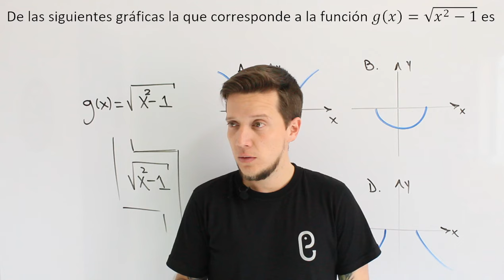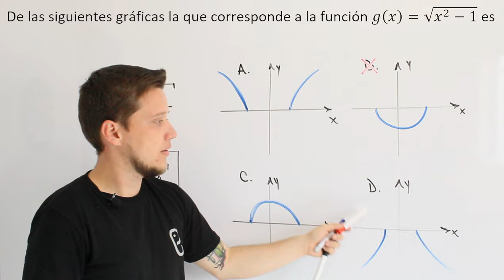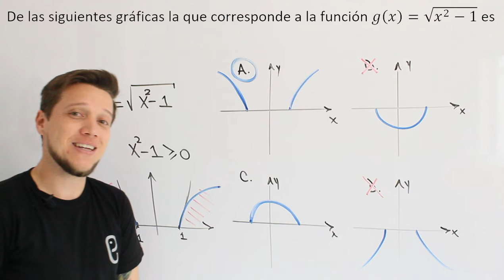🐘 Funciones - Ejercicio 19 🔥🚀